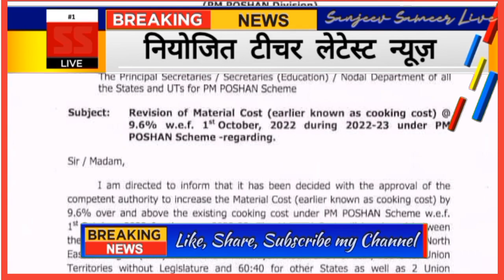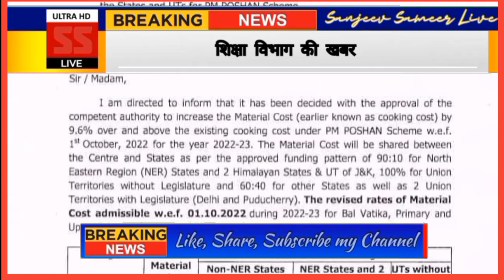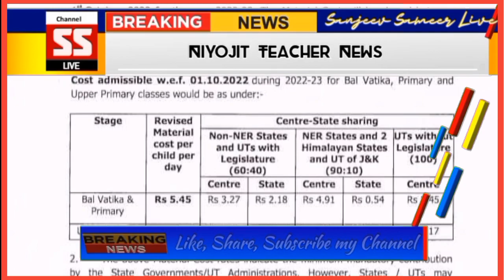स्कूलों में मिलने वाली मिड_डे_मील की राशि बढ़ी | अब प्रति बच्चे पर मिलेगी अच्छी खासी रकम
स्कूलों में बच्चों को दी जाने वाली टीम टीम की राशि में बढ़ोतरी की गई है अभी से लेकर स्कूली शिक्षा एवं साक्षरता विभाग शिक्षा मंत्रालय केंद्र सरकार ने पत्र जारी कर इसकी जानकारी दी गई है।

जिसमें कहा गया है कि सक्षम प्राधिकारी के अनुमोदन से सामग्री लागत (जिसे पहले खाना पकाने की लागत के रूप में जाना जाता था) को प्रधान मंत्री पोषण योजना के तहत मौजूदा खाना पकाने की लागत से 9.6% अधिक और उससे अधिक बढ़ाने का निर्णय लिया गया है।

यह राशि 1 अक्टूबर, 2022 वर्ष से ही दिया जाएगा।

जिससे सरकारी स्कूलों में बच्चों को पीएम पोषण योजना के तहत और अधिक पौष्टिक मिड डे मील मिलने की सम्भावना है। राज्य सरकार के स्कूली शिक्षा एवं साक्षरता विभाग के एक पदाधिकारी के अनुसार इसे लेकर केंद्र का पत्र राज्य सरकार को ई-मेल के माध्यम से भेज दिया गया है।

सोमवार को इसे लेकर सभी स्कूलों को भी आदेश जारी कर दिया जाएगा।
पीएम पोषण योजना के तहत कुकिंग कास्ट के रूप में दाल, सब्जी, तेल, ईंधन , नमक, मसाला आदि के लिए राशि दी जाती है। अब इन स्कूलों को पहली से पांचवी के लिए प
प्रति बच्चे 5.45 रुपये मिलेंगे। पहले प्राइमरी स्कूलों को इस मद में प्रति बच्चे 4.97 रुपये दिए जाते थे। उसी तरह अपर प्राइमरी स्कूलों को प्रति बच्चे पहले 7.45 रुपये मिलते थे। अब इस श्रेणी के स्कूलों को प्रति बच्चे 8.17 रुपये राशि मिलेगी।
उपरोक्त राशि में से 60 प्रतिशत राशि केंद्र सरकार पे करेगी वहीं 40 प्रतिशत राशि का वहन राज्य सरकार को करना पड़ेगा। स्कूलों को पीएम पोषण योजना के तहत चावल अलग से दिए जाते हैं।

केंद्र ने नई राष्ट्रीय शिक्षा नीति के तहत बाल वाटिका में पढ़नेवाले बच्चों को भी मिड डे मील देने की स्वीकृति दी है। राज्य में बाल वाटिका में पढ़नेवाले बच्चों के लिए राशि की स्वीकृति दी गई है।
प्रत्येक बाल वाटिका को प्राइमरी स्कूलों के समान कुकिंग कास्ट की राशि दी जाएगी। इसके तहत प्रति बच्चे 5.45 रुपये प्रत्येक बाल वाटिका को दिया जाएगा।